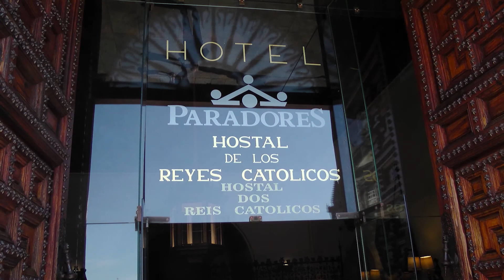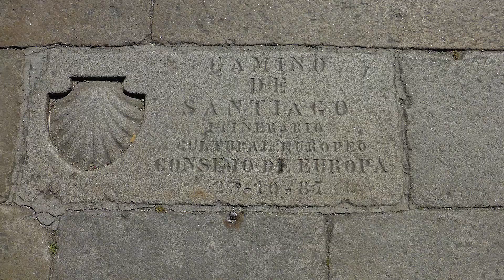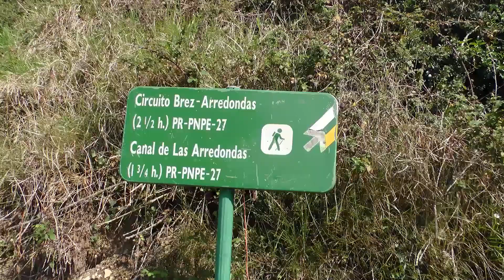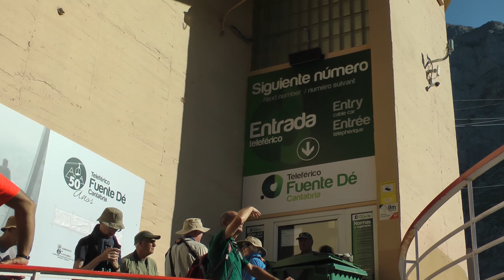Hans Henriëtte Wilke. Spanje Portugal 2017, deel 5.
We verlaten Portugal, ons reisdoel wordt Santiago de Compostella in Spanje.
Deze stad is de eindbestemming van de wandelingen ” Cammino di Santiago” uit alle windstreken in europa.
Elke dag arriveren de pelgrims op het Placa do Obradoira na hun soms wekenlange pelgrimstocht. Hier vinden dan ook vele ontladingen plaats door de lange en vaak zware  kilometerslange wandelingen.
De volgende bestemming wordt geen cultuur maar natuur vanuit het bergstadje Potes bij de bergketen Picos Europa.
Hier maken we mooie fietstochten en diverse bergwandelingen.